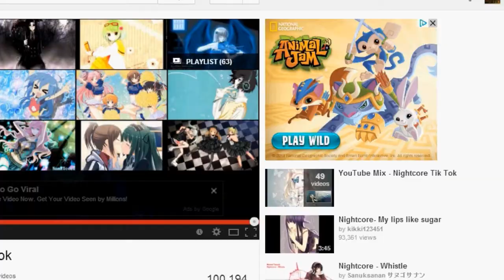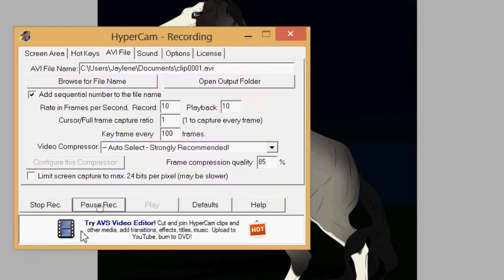New Years horse speedpaint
A drawing i did for new years 2014